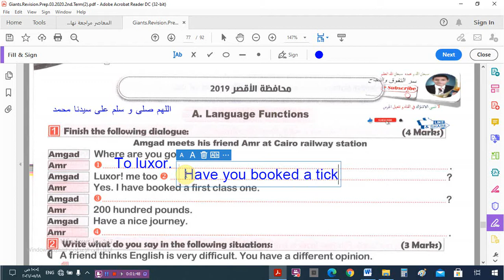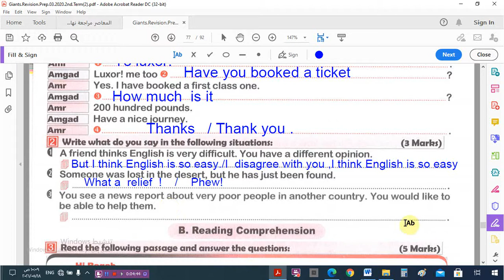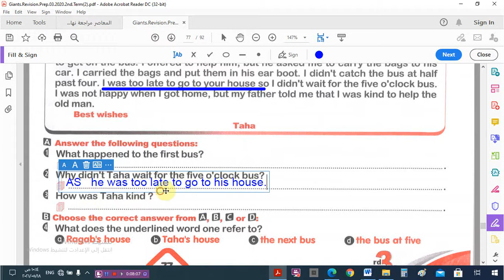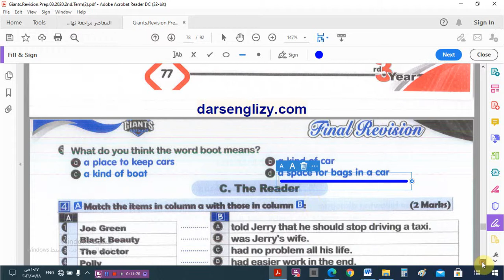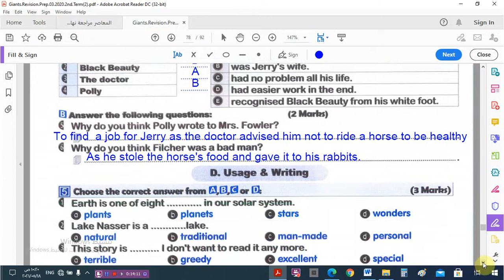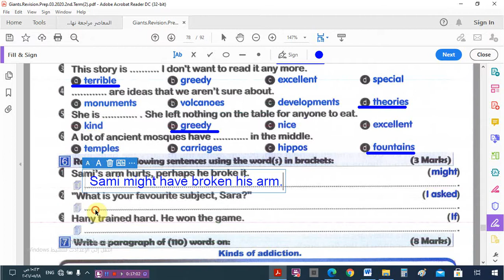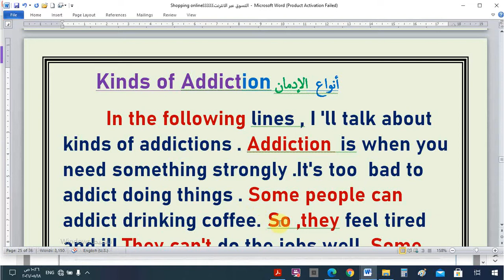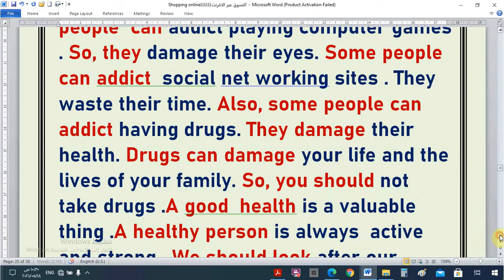حل اختبار محافظة الأقصر 2019 + موضوع البراجراف للصف الثالث الاعدادى –الترم الثانى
براجراف عن Animals that lived in the past حيوانات عاشت في الماضى للصف الثالث الاعدادى ترم ثانى
حل اختبار محافظة بورسعيد 2019  + موضوع البراجراف  للصف الثالث الاعدادى –الترم  الثانى\
براجراف بركتس 4a عن  “The importance of technical schools” «أهميه المدارس المهنيه»    للصف الثالث الاعدادى ترم ثانى
براجراف بركتس 4 b عن  “A situation when someone tried to persuade you to do something but you refused. “موقف عندما حاول شخص أن يقنعك لعمل شيء لكنك رفضت   للصف الثالث الاعدادى ترم ثانى
حل اختبار محافظة السويس 2019  + موضوع البراجراف  للصف الثالث الاعدادى –الترم  الثانى
براجراف عن “A job I'd like to do  in the  future” وظيفةأقوم بها في  المستقبل   للصف الثالث الاعدادى ترم ثانى
حل اختبار محافظة أسيوط2019  + موضوع البراجراف  للصف الثالث الاعدادى –الترم  الثانى

قناتى "سر التفوق و النجاح "